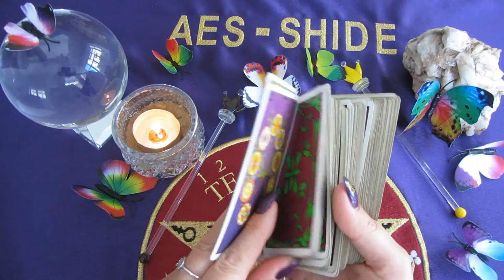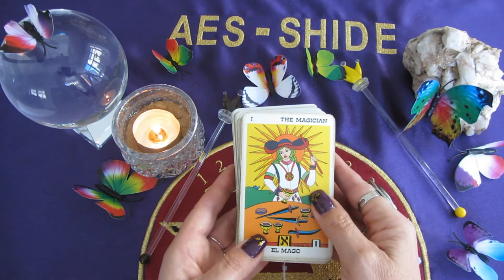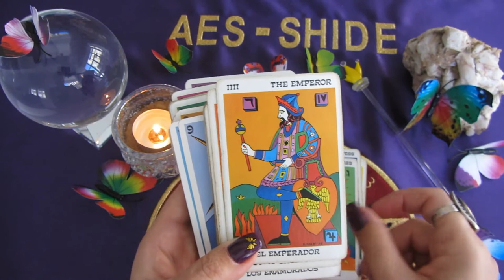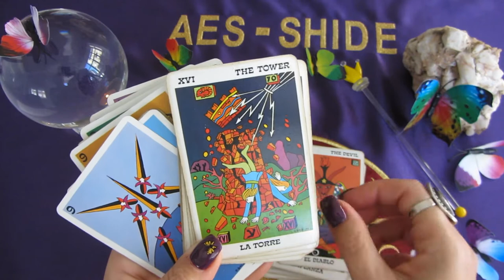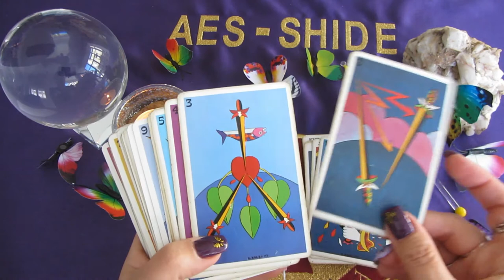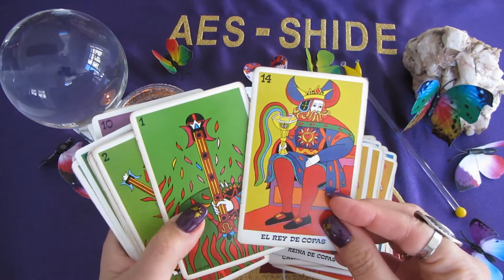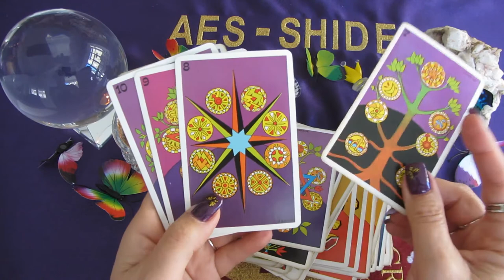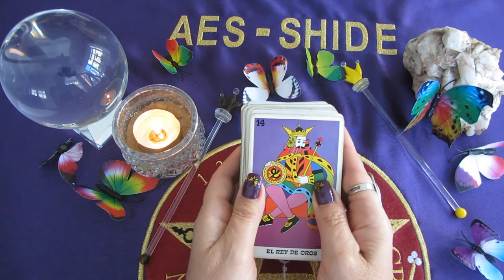El Colorido e Inédito TAROT de BALBI.....❤️‍🔥❤️‍🔥...., TAROT REVIEW en español 2020. baraja de tarot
El tarot de balbi, es una baraja de Fournier que no se ve todos los días. Tiene dibujos lineales simples que son de colores brillantes. Las escenas de los Arcanos Mayores parecen estar basadas en Marsella

El tarot de balbi es de España y los títulos de las cartas están en inglés en la parte superior y en español en la parte inferior.

Cada naipe tiene un número romano, un glifo astrológico, una letra hebrea y un número correspondiente.

Estos aparecen en varios lugares en diferentes naipes. Balbi utiliza las asignaciones cabalísticas francesas y sigue la tradición marsellesa de no numerar al Loco o nombrar a la Muerte, aunque el Loco es asignado a la posición XXI con el Mundo asignado a la XXII.

Balbi basó su baraja en la obra de Eudes Picard, cuyo libro «Manuel Synthetique et Pratique du Tarot» fue publicado en París en 1909.

Las descripciones citadas de Picard son precisamente las de Balbi. Aparentemente Balbi usó esas descripciones para dibujar su mazo haciendo cambios menores, y añadiendo detalles a las descripciones encontradas en la «Enciclopedia de Ciencias Ocultas».

El pequeño folleto que viene con la cubierta proporciona información en tres idiomas: Español, francés e inglés. Comienza proporcionando varias teorías de origen tarot, centrándose en gran medida en la teoría egipcia.

Para cada carta se proporciona un significado vertical y otro inverso. Las interpretaciones parecen bastante tradicionales.

Recomendamos esta baraja principalmente para coleccionistas, o para aquellos que quieren una baraja diferente y de colores brillantes basada en la de Marsella.

GRACIAS POR FORMAR PARTE DE MI CANAL,